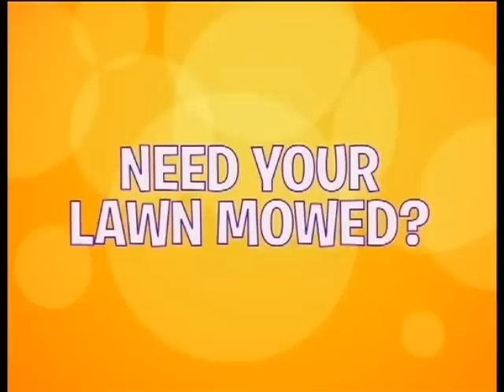I've Got a Secret - Episode #463 Arthur Treacher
Episode #463 Original Air Date: April 26th, 1961

Watch I've Got a Secret on BUZZR!
Weekdays at 3:20 PM
Weeknights at 3:20 AM and 5:20 AM
Saturdays at 12:20 PM and 2:20 PM